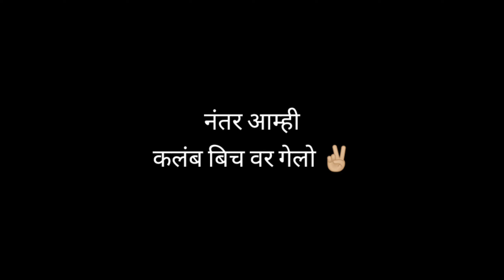Road trip to जीवदानी मंदिर❤️✌🏼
I hope you like this Vlog

INFORMATION ABOUT JIVDANI MANDIR ;-
मुंबईजवळच्या विरारची जीवदानी देवी ज्या डोंगरावर निवास करते, तो शिवकालातला जीवधन किल्ला आहे. आजहा परिसर हिरवागार झाला आहे. हे लाखो भक्तांच्या श्रद्धेचे स्थान आहे. नव्याने झालेली भव्य इमारत आणि ट्रस्टची अनेक सामाजिक कामे, अशा प्रसन्न वातावरणात भाविकांना जीवनदानीची वाढती ओढ लागते आहे.
जीवदानी मातेचे वास्तव्य केव्हापासून आहे, हे कोणी सांगू शकत नाही. मातेच्या वास्तव्याच्या अनेक आख्यायिका आहेत. गडाच्या पायथ्याशी शेतात अनोळखी गाय नित्यनेमाने चरण्यासाठी येत असे. पण ती गाय कोणाची हे समजले नाही. दिवसभर ती चरायची आणि संध्यासमयी निघून जायची. एक दिवस शेताचा मालक त्या गायीच्या पाठोपाठ जाऊ लागला. ती गाय पूर्वेकडील डोंगरावर चढू लागली. तसा तोही डोंगर चढून गेला. डोंगरावर जिथे मैदानी जागा होती तिथे ती गाय थांबली. त्याचक्षणी तेजस्वी स्त्री तिथे प्रकटली. शेतकऱ्याला वाटले हीच त्या गायीची मालकीण असावी, त्याने तिच्याजवळ चाऱ्याचे पैसे मागितले. पैसे काढून त्या शेतकऱ्याच्या हातावर ठेवणार तोच तो म्हणाला, ‘बाई, मी अस्पृश्य आहे. मला स्पर्श करू नकोस.’ हे शब्द कानावर पडताच ती स्त्री नाहीशी झाली. शेतकरी अवाक् झाला. त्याचक्षणी गायीने हृदयविदारक हंबरडा फोडला आणि कड्यावरून स्वत:ला झोकून दिले. या बलिदानाचे रहस्य अजून कोणाला उलगडले नाही. पण तिने आपल्या जीवाचे दान केले म्हणून या डोंगराला जीवदानीचा डोंगर व तेथे वास करणारी आदिमाता म्हणून जीवदानी देवी प्रसिद्ध झाली. जीवदान देणारी देवी म्हणूनही भाविकांची श्रद्धा आहे. जीवदानीचा डोंगर हा वनखात्याचा असला तरी वनीकरणासाठी ट्रस्टला देण्यात आला आहे.
१९४६ ते ५६ या काळात बारकीबाय नावाची भक्त रोज गडावर जाऊन नेमाने देवीची पूजा करीत असे. त्यानंतर १९५६ मध्ये देवीच्या भक्तांनी मूर्तीची प्राणप्रतिष्ठापना केली. सौम्य शीतल, प्रसन्न अशा या मूर्तीच्या डाव्या हाती कमलपुष्प आहे. तर उजव्या हाताने माता भाविकांना आशीर्वाद देत आहे. त्यापूर्वी देवीची लाकडी मूर्ती होती. २३ फेब्रुवारी १९५६ मध्ये जीवदानी मंदिर ट्रस्टची स्थापना झाली
सुरूवातीला कमी प्रमाणात भाविक येत. अरूंद पायवाट व कुठल्याही सुविधा नसलेले असे हे स्थान होते. हळुहळू मंदिराचा जीर्णोद्धार होत गेला. जुन्या मातीच्या पायऱ्या होत्या. त्यानंतर १९९१ मध्ये जवळपास सव्वा हजार सिमेंटच्या पायऱ्या बांधण्यात आल्या. या चढून उंचावरील जीवदानी मंदिरात जावे लागते. डोंगरावर चढताना दुतर्फा हिरवीगार वनराजी आहे. मंदिरात जाण्यासाठी पायऱ्यांशिवाय पाचपायरी हा जुना मार्ग असून येथून भाविक पायवाटेने जातात. जवळपास २० वर्षांपूर्वी जीवदानी देवीचे भव्य मंदिर बांधण्याचे काम सुरू झाले. डोंगराच्या कुशीत उभी राहिलेली सात मजली इमारत बांधण्यास अनेक वर्षे लागली. आजही या इमारतीचे किरकोळ काम सुरू आहे. देवीच्या मूर्तीसमोर भव्य सभामंडप असून त्यात पाच हजारांहून अधिक भाविक बसू शकतात. ५१ शक्तिपीठांपैकी हे एक. डोंगरावरील मंदिरात देवीची मनमोहक मूर्ती भाविकांचे मन वेधते.
पहाटे चारला मंदिर उघडल्यानंतर साडेपाचला काकडा, माध्यान्हीला व रात्री साडेसातला देवीची आरती होते. पहाटे अभिषेक व साजशृंगार होतो. मंगळवार, रविवार व सुटीला हजारो भाविक येतात. मंदिराच्या गर्भगृहाला लागून अरूंदशी श्रीकृष्ण गुहा आहे. शिवाय काळभैरव, महाकाली, बारोंडा मंदिरेही आहेत. तसेच गायगोठा व वाघोबा मंदिरे असून ती छोट्या गुंफेत आहेत. शेजारी पाण्याची कुंडे असून मानकुंड नावाने ती ओळखली जातात. पायथ्याशी असलेल्या श्री गणेश मंदिरात वंदन करून भाविक डोंगरावर येतात. नवरात्रीत तर लाखो भाविकांची गर्दी होते. शिवाय चैत्री नवरात्रही साजरे होते. मुंबई, ठाणे, पालघर जिल्ह्यासह गुजरात, राजस्थान, उत्तरप्रदेश अशा भागातून दर्शनासाठी भाविक येतात.
 परिसरात ९० सीसीटीव्ही असून इंटरनेटवर लाईव्ह दर्शन घेण्याचीही सोय आहे. डोंगरावर सात मजली इमारतीचे काम सुरू असताना दहा वर्षांपूर्वी बांधकाम साहित्य डोंगरावर नेण्यासाठी एक ट्रॉली सुरू झाली. तिचे रूपांतर रोपवेमध्ये झाले आहे. आज पायथा ते डोंगरावर जाण्यासाठी दोन ‘रोप-वे’ आहेत. या रोपवेमधून ज्येष्ठ नागरिकांसह इतर लोकही जाण्याचा आनंद घेतात. सामान्य भाविकांप्रमाणे अनेक व्हीआयपी भाविकही दर्शनासाठी येत असतात. जीवदानीचा डोंगर हरित ठेवण्यासाठी ट्रस्ट दरवर्षी वृक्षलागवडीसाठी मोठा खर्च करत आहे. ट्रस्टच्या पाच मोबाईल अॅम्ब्युलन्स असून या गावोगावी जाऊन आरोग्यसेवा पुरवितात. मंदिर पायथ्याशी ट्रस्टचा दवाखाना सुरू आहे. मंदिरात जमा होणाऱ्या निर्माल्यातून खतनिर्मिती केली जाते. तसेच, देवीला हजारो भाविक नारळ अर्पण करतात. त्यातून नारळवडीचा प्रसाद भाविकांना दिला जातो. ट्रस्टच्या वतीने दहा रूपयात घरगुती पोटभर जेवणही येथे भाविकांना दिले जाते. दर्शनाला येणाऱ्या भाविकांच्या वाहनांसाठी पार्किंगची पुरेशी सोय आहे. ट्रस्टने गडावर कोंबड्या किंवा बकरे कापण्यास बंदी घातली आहे. नवरात्रात मंदिराला विद्युत रोषणाई आणि दरदिवशी फुलांची आकर्षक सजावट केली जाते. देवी मूर्तीच्या बाजूला पाषाण आहे. या पाषणावर सुपारी चिकटवून देवीचा कौल घेण्यासाठीही भाविक आवर्जून येतात.
पायथ्यापासून काही मिनिट अंतरावर ट्रस्टने चार एकर जागा घेतली असून त्याठिकाणी शाळा व ज्युनिअर कॉलेज, हॉस्पिटल बांधण्यासाठी आराखडे तयार केले जात आहेत, असे मंदिर ट्रस्टचे प्रभारी अध्यक्ष रामचंद्र गावड यांनी सांगितले. ट्रस्टच्या वतीने गरजू विद्यार्थी, अंध-अपंगांना मदत दिली जाणार आहे.